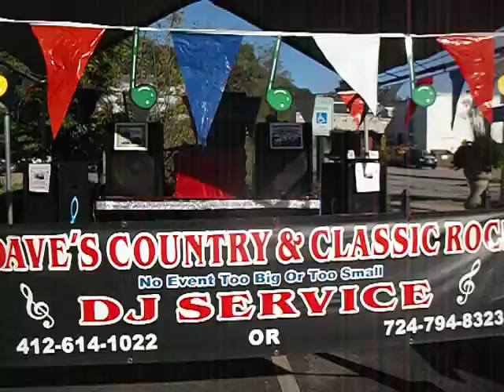jamming the oldies in home town Slippery Rock Pa